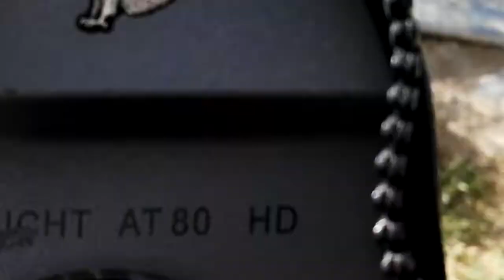Cigüeñuela en el Real Canal del Manzanares.